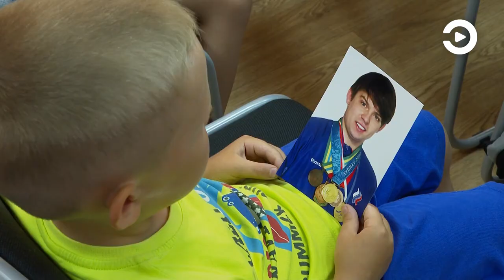Олимпийские чемпионы встретились с участниками чемпионата России по прыжкам в воду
В рамках чемпионата России, который в эти дни проходит в Пензе, для участников организовали встречу с победителями Олимпийских игр. Живые легенды спорта поделились секретами успеха и историями из своей чемпионской карьеры.